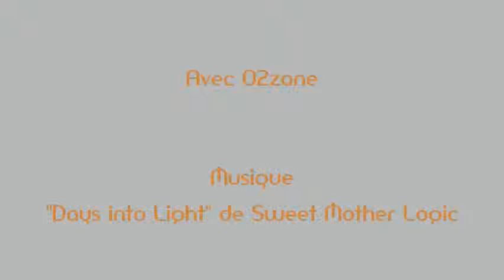Festival du Livre de Mouans-Sartoux - Rencontres Africaines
Le Festival du Livre de Mouans-Sartoux c'est également l'occasion de faire connaître des associations telles que "Rencontres Africaines". Cette association a pour but l'accueil chirurgical des enfants africains venus se faire opérer en France.